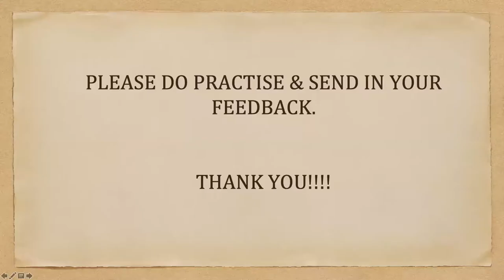BInifer brings you the Divinatory art of reading Cowries or Shells.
Benifer - brings you the Divinatory art of reading Cowries or Shells.
What are Cowries?
It's an ancient Indian divination based on reading the formation of a certain number of Shells/Cowries thrown on the floor or on an astrological chart.
This is practiced in various parts of the world using 8, 21 or 16 Cowries.
I work with a set of 9 Shells/Cowries. 8 Cowries are hand painted with various symbols. One is left blank. These are gently cast on a specific chart, after asking a specific question & the formation it makes, gives you a reading.
The chart has been modified by me, under the guidance of my meditative guides, & approved by my teacher. The chart also has certain images that mean certain things when a Cowrie falls on it.
One can also do a time frame reading of up to 1year. It gives more in depth messages of how to solve the issue one's currently going through.

1.Why I have the disease?
2.Why did I get the disease now?
3. Why has this part of my body reacted and not another part of my body?
4. Why won’t my disease go away?
5. Why does my disease keep coming back?

What does META-Health help me with?
It will help me to get answers to questions like, what can I do about my disease ? For answering this question it is important to establish basic’s about disease and theories we currently accepting about why our bodies and our minds fall unwell. Since we all are unique individuals – with commonalities, this knowledge of META-Health will help us to set the a clearer understanding of ourselves.

What does META-Health believe in?
Lets ask ourselves, can my body heal itself?
Yes it can ! As a child, we have often fallen and cut ourselves, haven’t we? After the fall, the wound was cleaned and plastered. We have observed that the wound got better by itself and developed a scab over it. This rapid healing happened by itself. Hence we can conclude that our bodies can get back to normal state called Health and heal itself without much effort. Lets take the example of chickenpox, measles and mumps. We have extensive vaccination programs today to prevent diseases,yet we fail to understand that in olden times if anyone came down with any of the above then the only thing prescribed was bed rest, fluids and waiting period to allow the body to naturally heal itself. No medical intervention was given or expected.
In case of bone breakage, bone heals by itself and usually immobilization is the only thing required.